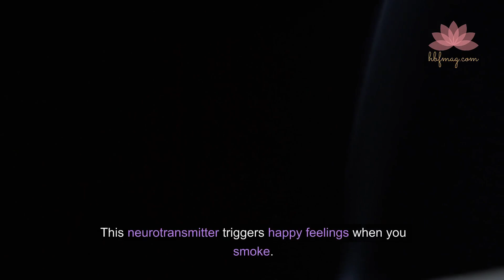Home Remedies to Quit Smoking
Discover the power of natural remedies to quit smoking with our insightful video! We've compiled a list of the Top 7 home remedies that can help curb your cravings and put you on a healthier path. From herbal solutions to mind-body techniques, these tips will guide you towards a smoke-free life. Don't wait another second - click now to watch!